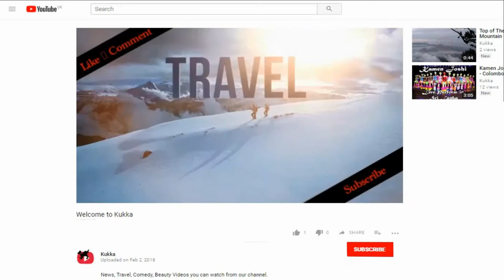Camping in Kuckles Mountain Range (Walpolamulla) - Time Laps Video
Best Places to Camping in Kuckles Mountain Range